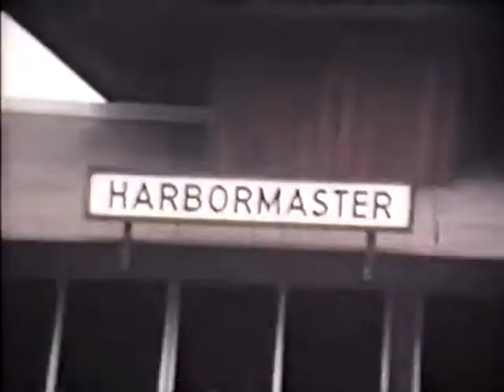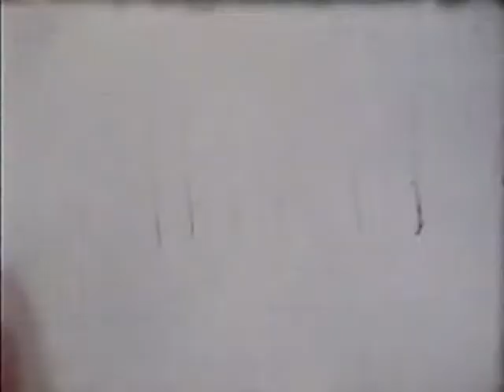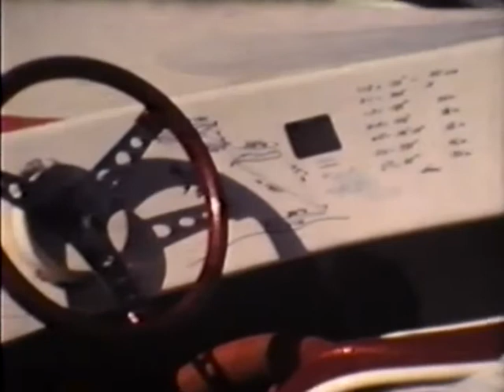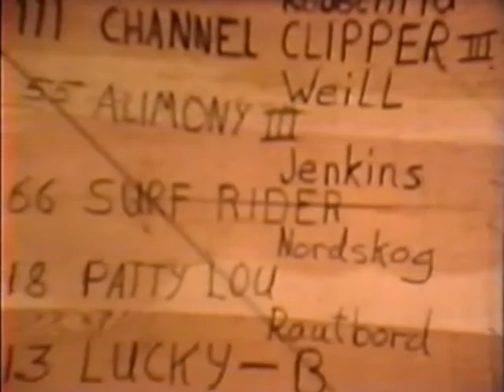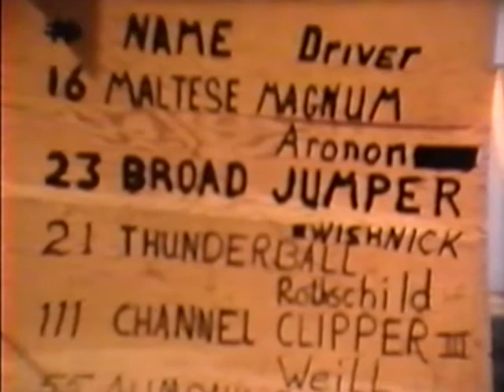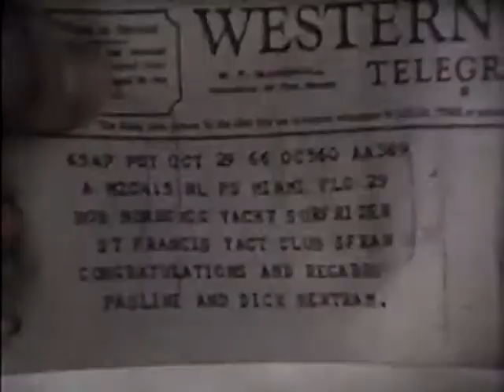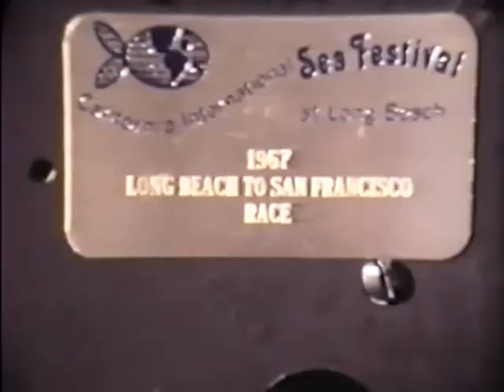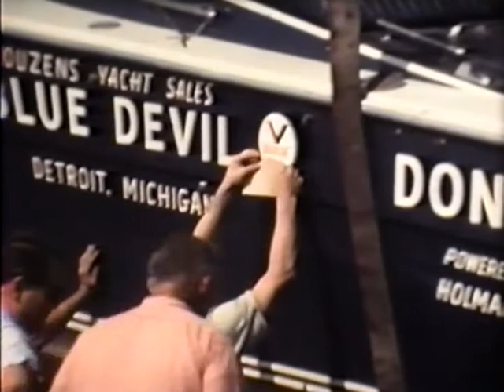Hennessy Cup 1966